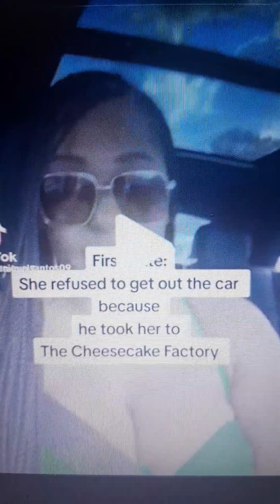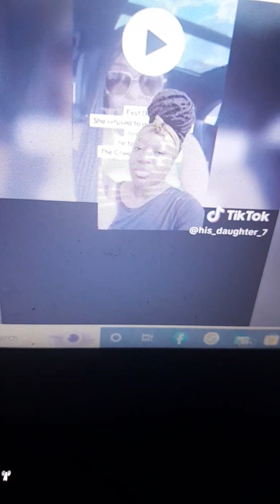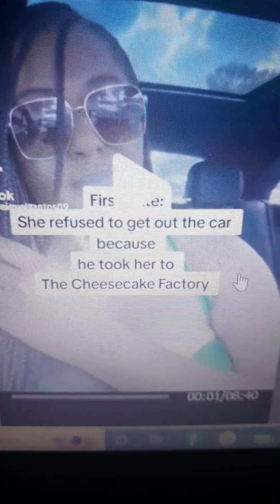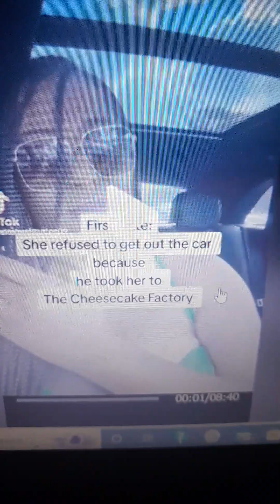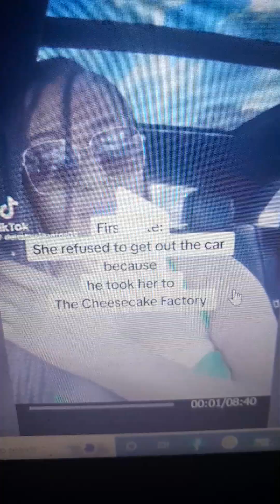THIS DIVA | DIDN'T WANT CHEESE CAKE ON HER FIRST DATE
FOR ENTERTAINMENT AND COMMENTING PURPOSES